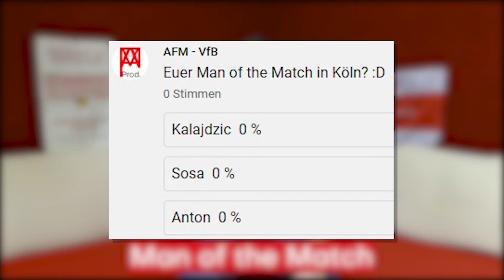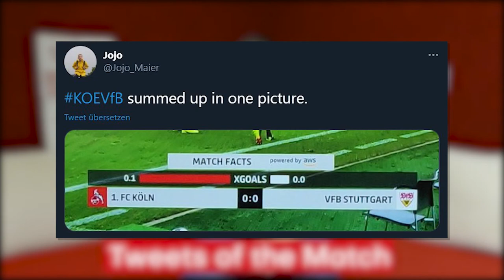1. FC Köln 0:1 VfB Stuttgart | Nachbericht #1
Sehr wichtige Punkte zum Klassenerhalt